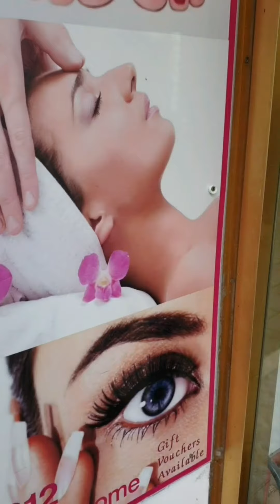พาไปทำเล็บสวยกันจ้า 03/10/21